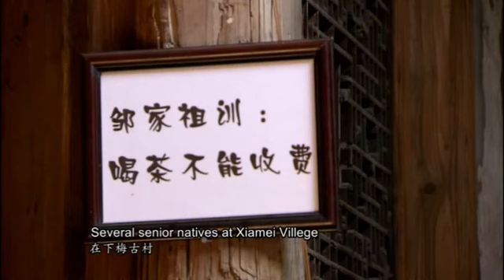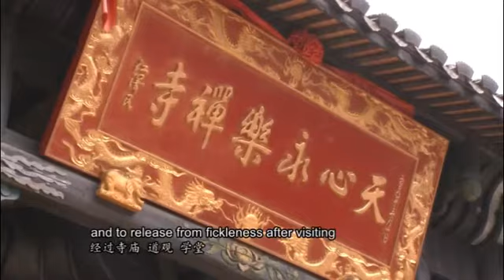THE ROCK TEA AND TEA CULTURE IN MOUNT WUYI